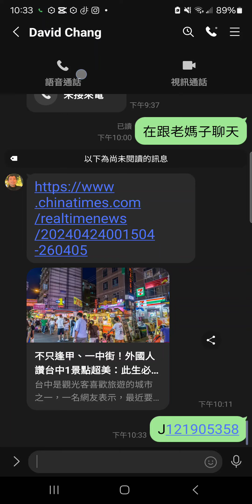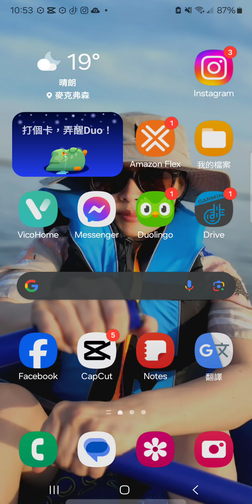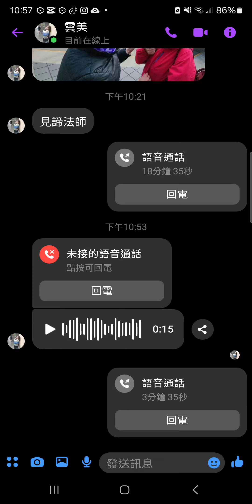釋見諦 ... 一九五七年生，國立高雄師範大學英語系畢業，一九八一年禮心志法師及悟因法師於香光寺出家，後就讀於香光尼眾佛學院。一九八七年赴西雅圖就讀於華盛頓大學，先後 ...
The truth of interpretation... Born in 1957, graduated from the English Department of National Kaohsiung Normal University. Master Li Xinzhi and Master Wuyin became ordained at Xiangguang Temple in 1981, and later studied at Xiangguang Nun Buddhist College.  In 1987, he went to Seattle to study at the University of Washington, and...